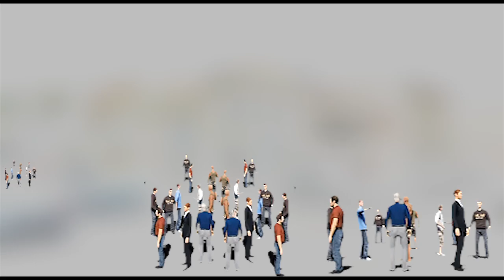„Gaițele”, Al. Kirițescu - Școala Populară de Arte și Meserii „T. Brediceanu” Brașov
Comedia de moravuri „Gaițele”, de Alexandru Kirițescu, interpretată de elevii din anul II al secțiunii de actorie a Școlii Populare de Arte și Meserii „Tiberiu Brediceanu” Brașov.

Regia: Alexandra Năfureanu

Distribuția:

Aneta Duduleanu - Miruna Andreea Icleanu
Zoia - Georgiana Balint
Lena - Andreea Uszoges
Ianache Duduleanu - Vlad Pelin
Colette Duduleanu - Teodora Banu
Georges Duduleanu - Bogdan Negrea
Margareta Aldea - Andreea Lapa
Mircea Aldea - Ștefan Bălan
Wanda Serafim - Raluca Horvat
Fraulein (Fraila) - Ana Lăcătuș
Zamfira - Amalia Mitiriță